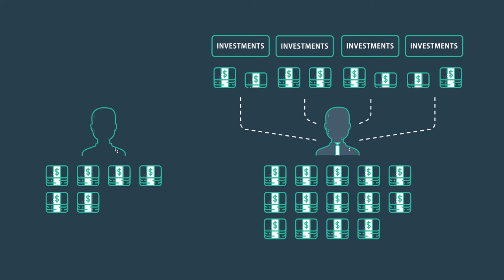Hedgeable in 60 Seconds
Your Personal Investing Sensei. We invest you like a millionaire with as little as $1 in 1 minute. Become a member at hedgeable.com today!